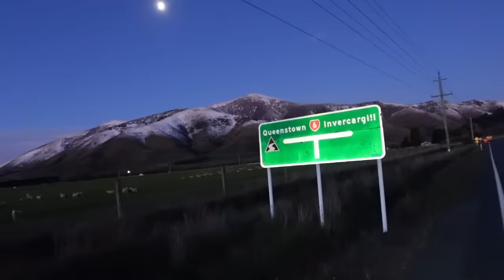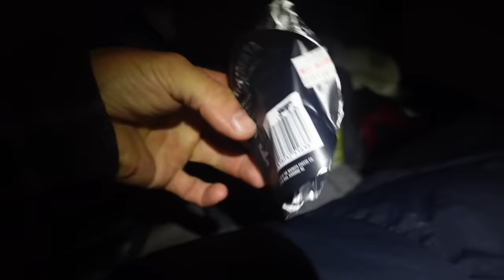Pakelės besmegenis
Ačiū Tau!👊
KELIONĖS APRANGA/ĮRANGA/ATRIBUTIKA

💥Apranga
Marškinėliai

💥Priedai:
Multifuncinis įrankis

💥Turistinė įranga
Palapinė

Music of this video:
ES_All Time Low - Courses
ES_Boundless Repetition - Victor Lundberg
ES_Colorplast - Ooyy